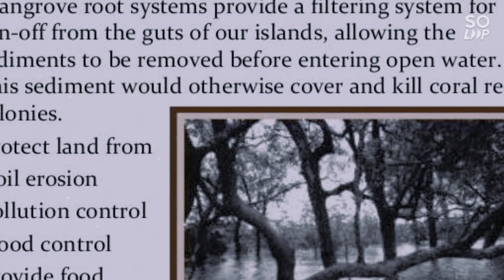Logging for Good: An Empowering Environmental Webinar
Cyclones, typhoons, tropical storms, and hurricanes, although named differently, are all the same disaster type. This natural disaster is referred to as "hurricane" in the Western Atlantic and Eastern Pacific, a "cyclone" in the Indian Ocean and South Pacific, and a "typhoon" in the Western Pacific.

And Philippines, geographically located along the Pacific region near the Equator, is prone to tropical cyclones and storms.

In fact, Super Typhoon Rolly or Goni, the world's most powerful storm for the last four years, was the 18th that crashed through the Philippines this year. On October 31, 2020, peak winds were estimated at 195 miles per hour (mph) into Catanduanes Island, home to more than 260,000 people.

Authorities, so far, had counted more than 389,000 people in evacuation. And according to the National Disaster Risk Reduction and Management Council, two million people were affected in more than 100 cities and towns.

Speed of 195 mph were equivalent to those of a strong Category 5 hurricane. Thus, it was comparable to Super Typhoon Yolanda or Haiyan, the catastrophic cyclone that devastated Tacloban City in the Philippines in 2013 and killed more than 6,000 people.

But did you know that not all natural catastrophes are work of fate – some are even man-made? And that many of these detrimental effects could have been prevented?

With Rotary's 7th area of focus, supporting the environment, actions are truly needed. Rotarians are now being called for taking good care of our mountains and for the rebuilding of mangrove forests throughout the world.

Three Transforming Presidents (TP) of the Rotary International District 3820 came together to answer these environmental issues thru "Logging for Good: An Empowering Environmental Webinar."

With the support of District Governor (DG) Renato Atienza, Deputy DG Alex Reuyan and DG Aide Ronnie Santiago, TP Guia Lopez de Leon of the Rotary Club of San Pedro South (RCSPS), TP Evangeline "Alpheus Sp" Mandia of the Rotary Club of Marinduque North (RCMN), and TP Rizaldy Reyes of the Rotary Club of San Pedro South New Generations (RCSPSNG) spearheaded this very timely and relevant topic.

Executive Director Conrad Vargas of Save Sierra Madre Network Alliance, Inc., the insightful and honorable guest speaker, was able to discuss "The Importance of Sierra Madre Mountain Range and the Threats it is Facing." He talked about illegal logging, indigenous people, quarrying and Kaliwa Dam, among many others. He also encouraged everyone to do our share for Sierra Madre, our natural protector against typhoons.

Meanwhile, TP Alpheus Sp was all about "Understanding the Mangroves: The Forest by the Sea." Interesting questions arose like "What is a world without Mangrove be like? Can we put Mangroves in the Manila Bay area (instead of Dolomites)? By far, what are the greatest threat to the world's mangrove forests? And if these mangroves are truly essential, how can we disseminate its importance to the grassroots level?"

All of which were answered and shown in the Facebook Live

From the Mountains to the Oceans, the mountains like Sierra Madre and the mangroves all over the world are the effective shields against the wrath of typhoons. And yes, we can use science, true concern and common sense to help save the country and the planet.

The webinar lasted for more than three hours. And in cooperation with Immediate Past President Pol Castillo of the Rotary Club of Bagong Sandigan, the part two of this webinar will be slated soon and will focus on "Disaster Preparedness."

Finally, this Super Typhoon landed in a country already pestered with a coronavirus pandemic, a recession, an ash fall, numerous earthquakes and typhoons, and political turmoils. Thus, Rotarians across the globe can, now more than ever, truly "serve above ourselves."